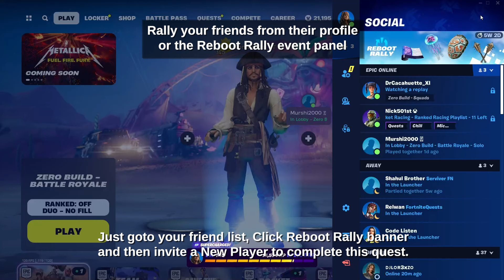Fortnite Complete Reboot Rally Quests - How to unlock FREE Wrap, Glider, Back Bling and Pickaxe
How to Earn Points. Reboot Rally Quests Fortnite Locations in Chapter 5 Season 3 Fortnite. How to complete Reboot Rally Quests in Fortnite. I will try to answer it asap. Check videos in the channel if you want guide for complete more Chapter 5 Season 1 Weekly Quests and other Challenges.

Earn experience with an eligible friend in Battle Royale, Zero Build, Team Rumble, and Creator-made experiences
Complete a Battle Royale match with an eligible friend Fortnite Location,

Earn 50 Points - FREE Wrap,
Earn 100 Points - FREE Glider,
Earn 150 Points - FREE Back Bling,
Earn 200 Points - FREE Pickaxe